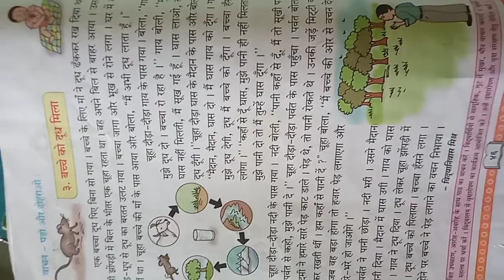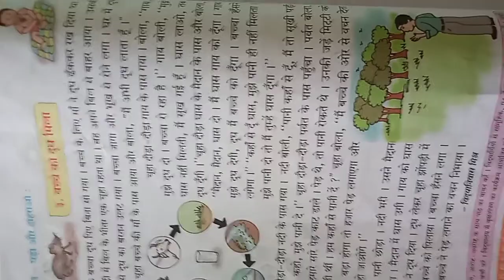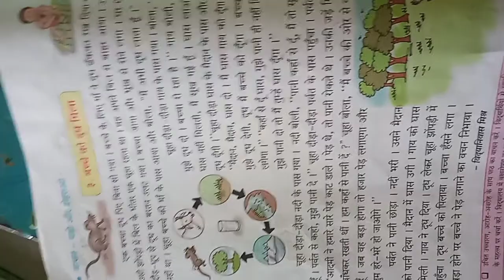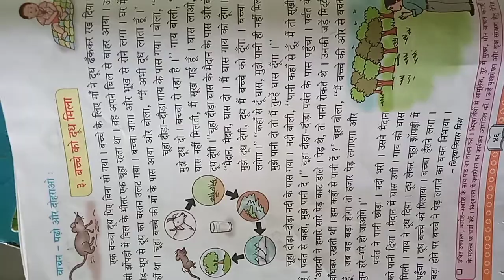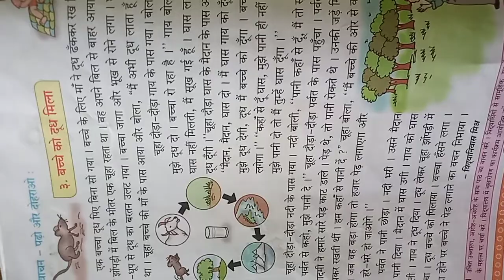3Rd हिंदी " बच्चे को दूध मिला"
बच्चे को दूध मिला